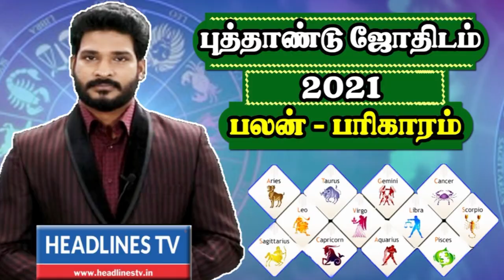2021 january month rasi palan viruchigam | Headlines tv wishing all youtube viewers happy new year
2021 january month rasi palan viruchigam | Headlines tv wishing all youtube viewers happy new year